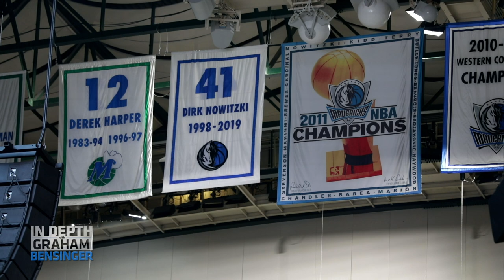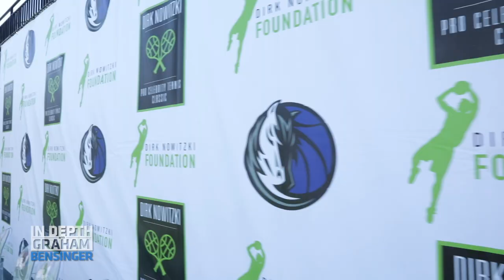Behind the scenes with Dirk Nowitzki: I’d never told this story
A behind-the-scenes look at our two days with NBA legend and Dallas sports icon, Dirk Nowitkzi, including his reflection on Graham’s long-form, profile interview and sitting courtside for Dirk’s fifth annual charity tennis tournament. Plus, Graham remembers first planting the seed with Dirk’s sister 12 years ago while producer Brad tells us all about his indigestion.